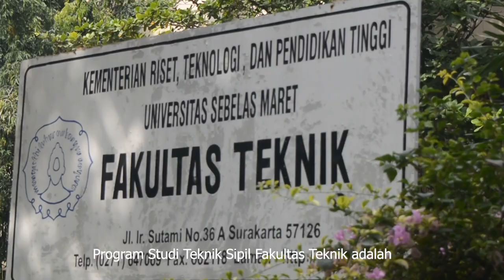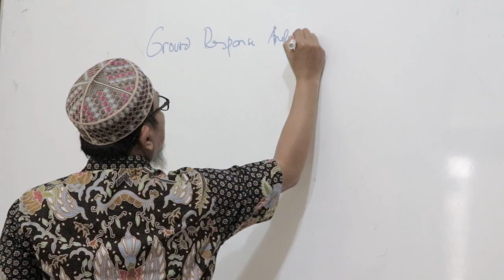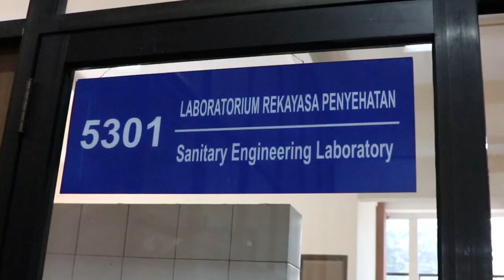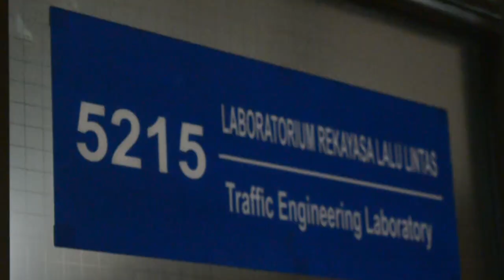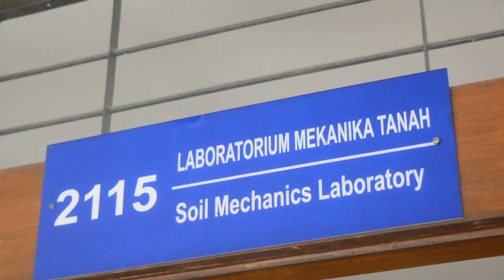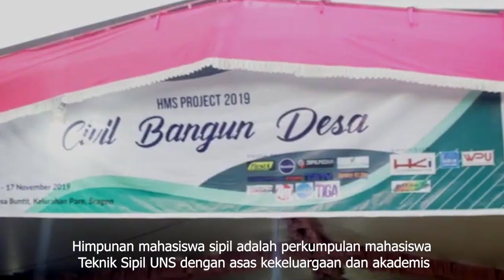Video Profil Teknik Sipil UNS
Selamat datang di Program Studi Teknik Sipil Fakultas Teknik Universitas Sebelas Maret Surakarta